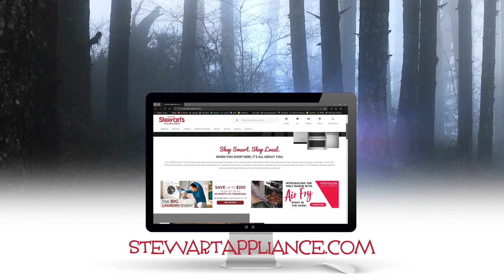Stewarts 190824 SpooktacularSavings HD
Frigidaire Gallery Premier Gallery Package deal! Includes a french drawer refrigerator with a drawer that can be a freezer or a refrigerator. You Choose! ...and check out the new air fryer slide in range! All 4 pcs only $3799 after mail in rebate!